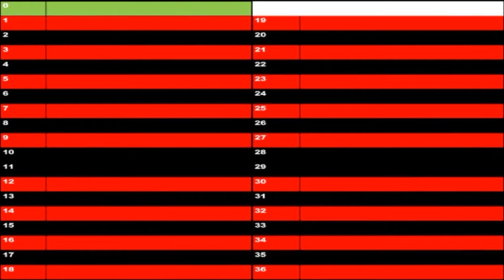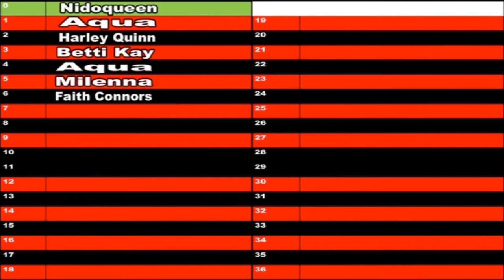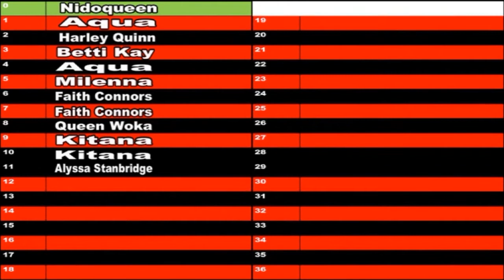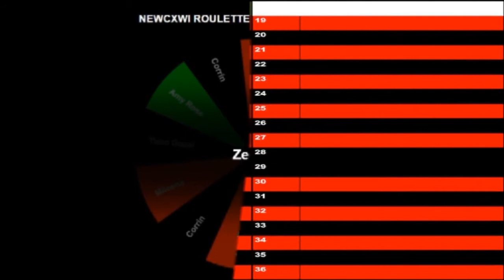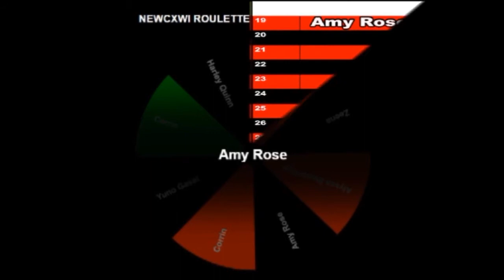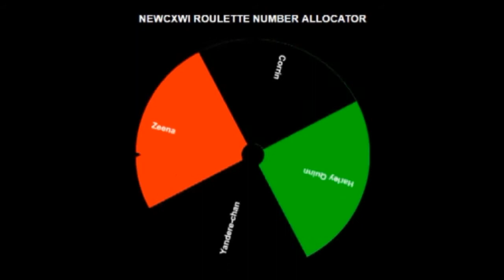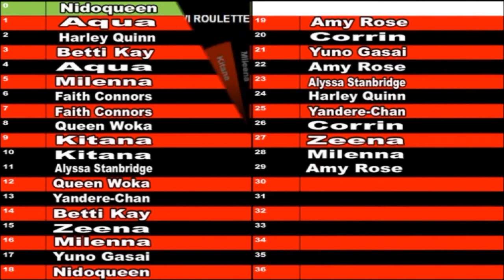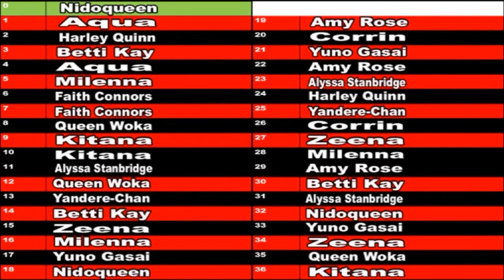Viva Las Vegas Roulette draw no.2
The Women's draw